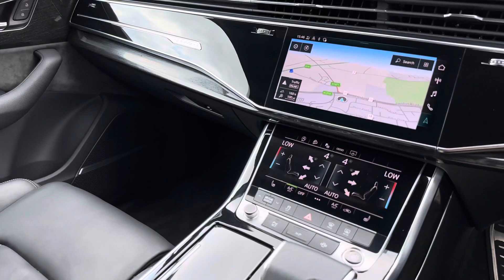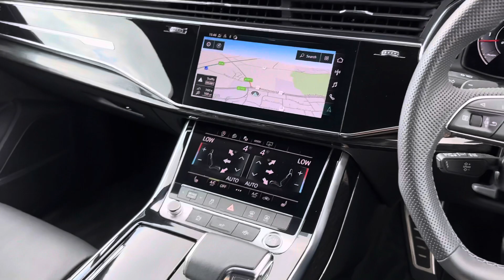2021 (71) Audi Q7 Black Edition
Audi Q7 Black Edition – Stunning Condition,comfortable, and stylish 7-seater SUV packed with tech. This model has an excellent spec. | The exterior is finished in Mythos Black, with 21" '5- spoke blade design alloy wheels in polished silver. | The interior boasts black Valcona leather sports seats with Supholstery.

The list of features and optional extras includes: Comfort and Sound Pack | Parking aid plus with 360 camera | Power tailgate | Adaptive air suspension | Extended LED interior lighting pack | Bang & Olufsen surround sound system | Advanced key with keyless go | Navigation | Black roof rails | 4-zone climate control | Virtual cockpit | Flat bottom steering wheel | Air suspension | And more!

For WhatsApp enquiries, message either Chelsea on 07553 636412, Lewis on 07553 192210, or Oscar on 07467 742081.

At Proveeda, we take great pride in offering UK mainland delivery. We understand the logistics surrounding car transportation can be stressful. That is why we wanted to eliminate this stress, and we have.
Enclosed trailer service – £1.60 per mile.
Driven service – £1.00 per mile.

We are a family run company that was founded in 2005 by Jeremy Nicholson. We are now an established provider of prestige and performance cars. We always welcome new customers and look forward to supporting them with their purchase, we are extremely proud of our great reputation and are confident that our vehicle preparation and customer service levels are industry leading.

The car you purchase from us today is the car that we would like to buy back from you when you are ready to change again. Our services stretch far beyond the initial purchase. Our attentive staff will support you throughout your vehicle ownership, from the finance arrangements to maintaining your car.

All car sales are subject to a £149 admin fee. Why? Our admin fee of £149.00 covers hpi provenance check, multi-point mechanical check, full valet, 1/4 tank of fuel minimum, DVLA administration completed for the customer including, registration, taxing (at customers expense), cherished transfers and supply of new number plates if required for personalised registrations and a comprehensive vehicle handover.